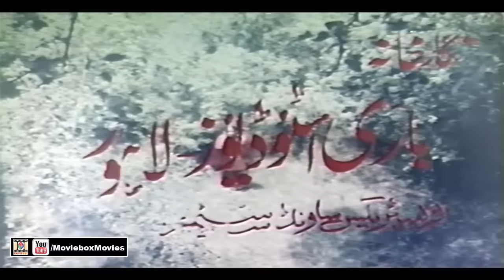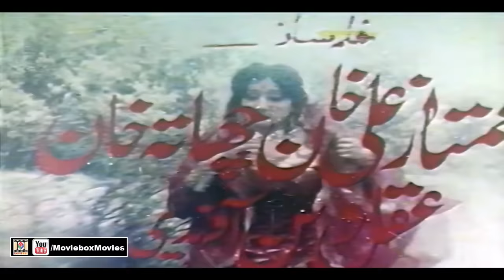DULHAN AIK RAAT KI (1975) - BADAR MUNIR, MUSARRAT SHAHEEN, NEEMI - OFFICIAL PAKISTANI MOVIE